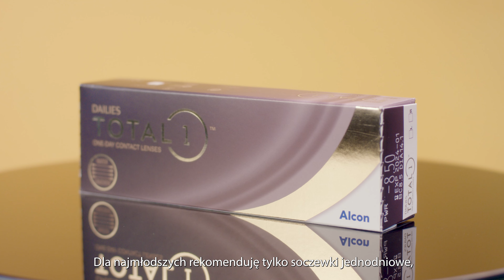Od jakiego wieku można nosić soczewki kontaktowe?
🤓 Przed zakupem soczewek warto poświęcić chwilę na kompleksowe badanie wzroku, aby spełniały one Twoje potrzeby. Umów się na bezpłatne badanie wzroku w ORLIŃSCY Salony Optyczne: